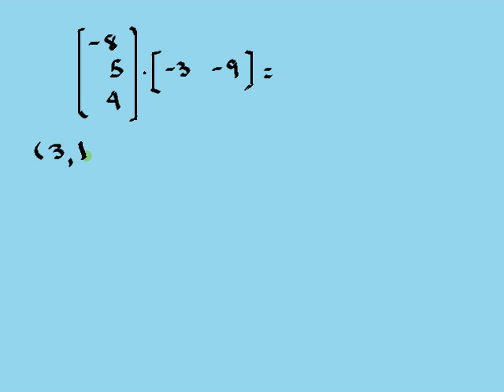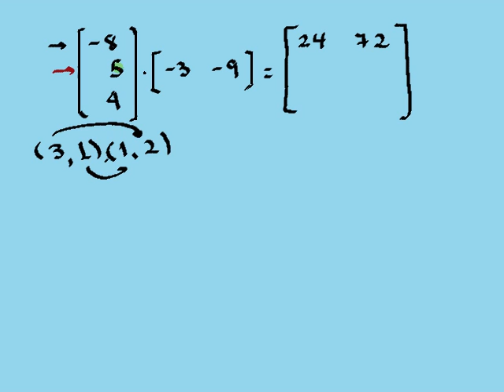PRODUCTO DE UN VECTOR COLUMNA POR UN VECTOR FILA.avi